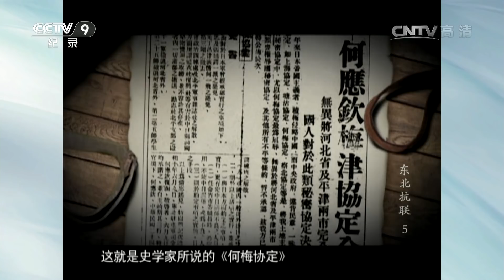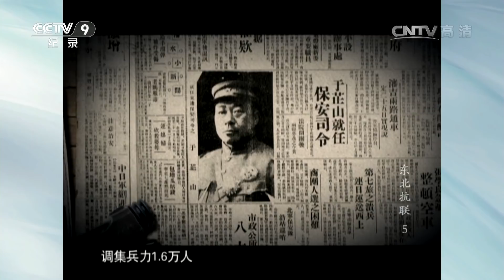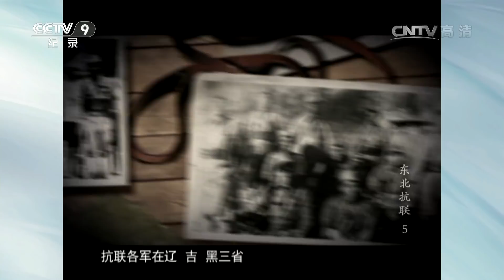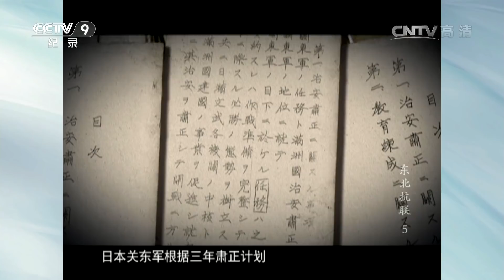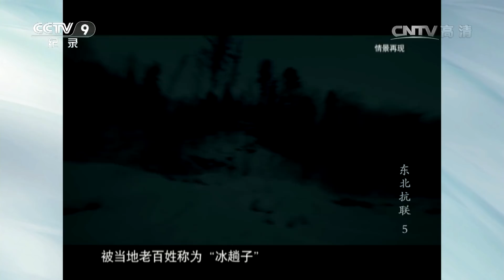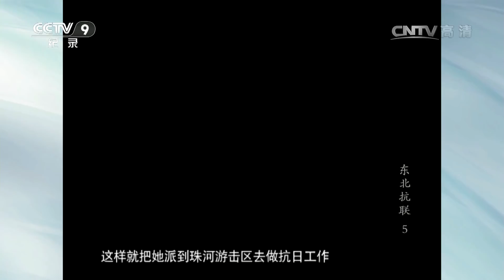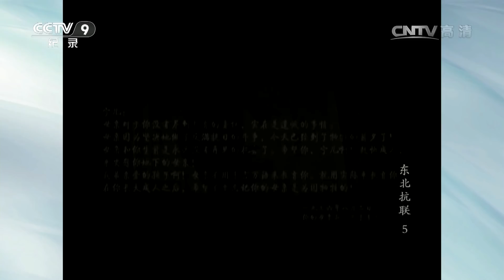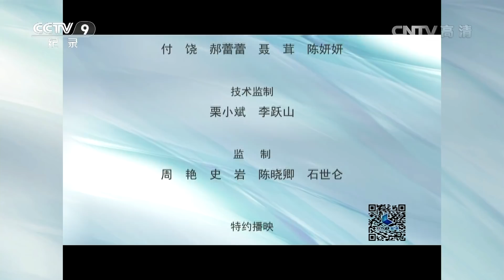《东北抗联》第五集 抗联烽火 | CCTV纪录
本集主要内容： 1935年，日本侵略野心不断膨胀，在签订《塘沽协定》之后又制造了华北事变，中华民族的危机空前严重。与此同时，西方的法西斯势力正在形成，共产国际第七次代表大会决定建立世界反法西斯统一战线。中共驻共产国际代表团根据共产国际七大精神，建立由中国共产党领导的全面抗日民族统一战线，将东北人民革命军改编为东北抗日联军。

东北抗日联军是中国共产党创建和领导的东北各族人民的抗日武装，东北抗联14年的战斗史，是中国人民抗日战争乃至世界反法西斯战争的重要组成部分。这支军队，在艰苦卓绝的条件下，同日本侵略军浴血奋战，前仆后继，英勇不屈，歼灭了大量日伪军，牵制了敌人的大量兵力，为东北和全国抗日战争胜利做出了重要贡献，并涌现出一大批民族英雄。此前，国内虽然有一批抗联题材的影视作品，但唯独没有一部全景式展现抗联历史的纪录片。因此本片的横空出世显得意义非凡。